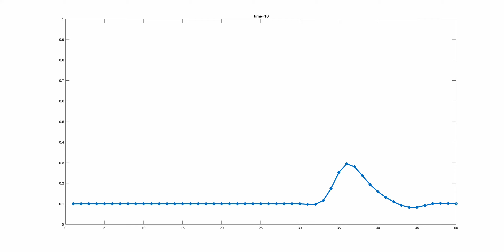Quadratic beta 2 07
QuadraticBeta2-07